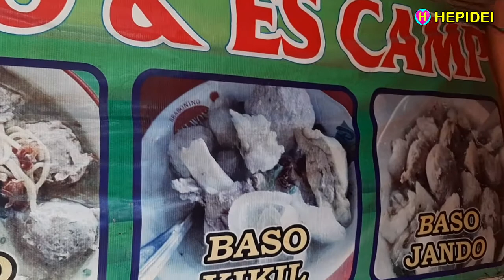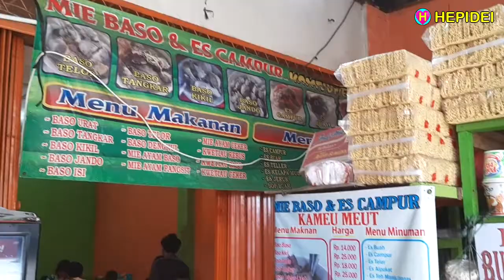VIRAL BAKSO KAMEUMEUT Setu Bekasi. Auto kolestrol - Indonesian street food | HEPIDEI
Viral Bakso Kameumeut Setu Bekasi - Indonesian food - Indonesian street food
Auto Kolestrol. Semua organ sapi ada disini. Pasar Setu - Bekasi - Jawa Barat